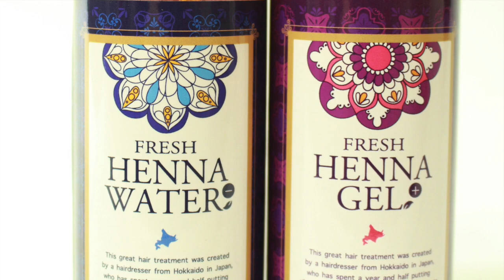グラデーションカラー バレイヤージュ染め方 簡単ヘアカラー ロング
HAIYAMAKASHI
LINE@：＠haiyamakashi